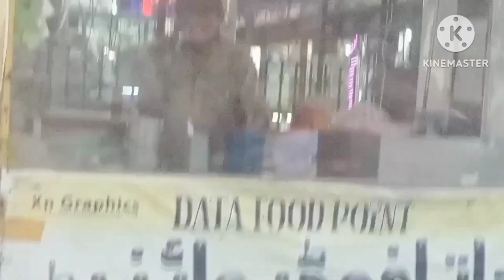Tuesday evening glimpse of middle class family || daily vlogs || life with advocate adeela ali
Tuesday evening glimpse
daily vlogs
real life
$entertainment
life